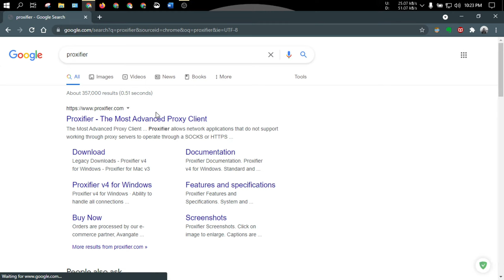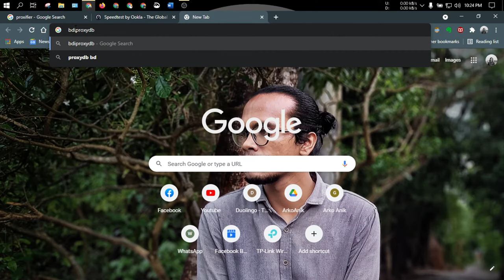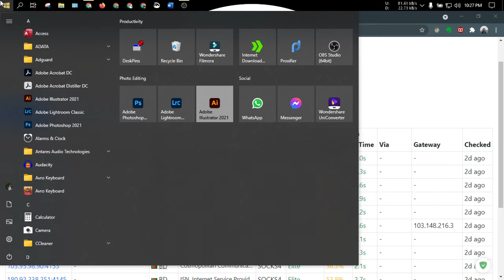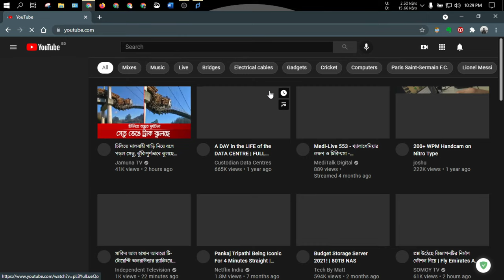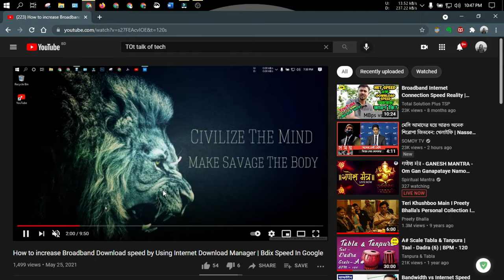How to increase Broadband Download speed by Proxifier in Windows 10 | BDIX Speed Anywhere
How to increase Broadband Download speed by Proxifier in Windows 10 | Bdix Speed In Google